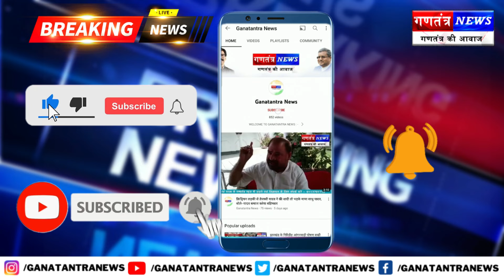झारखंड विधानसभा के शीतकालीन सत्र से लौटकर सदर विधायक ने किया प्रेस- वार्ता